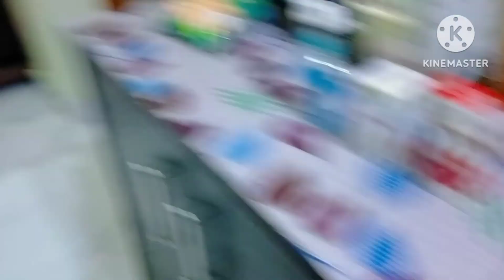Roads ban gye sea🤣/Rainy day & daily routine with family ❤️vlog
daily vlog
daily vlog
daily vlog bengali
daily vlogger
daily routine
daily routines for students
daily routines of successful
people
daily routines for students time
table
daily routines for kids
daily routines tamil